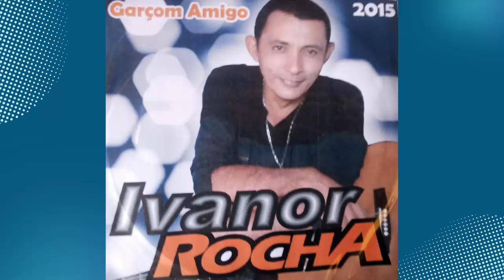IVANOR ROCHA | COMPLETO (SERESTA 2015)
Cantor: Ivanor Rocha

Brega é um estilo e um gênero musical brasileiro que abrange vários ritmos musicais, dificultando a definição de uma estética musical.

O Arrocha é um gênero musical e dança brasileira originário da cidade de Candeias, na Bahia. Ele veio proveniente da seresta, influenciado pela música romântica e o estilo romântico, além da bachata, com modificações que o tornaram, segundo seus adeptos, mais sensuais e eufóricos com influencias do axé e do forró